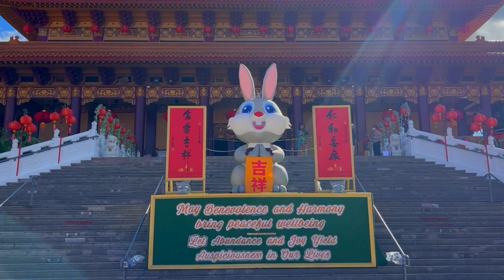Hsi Lai Temple Lunar New Year 2023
Happy Year of the Rabbit!
Our video celebrating the Lunar New Year at Hsi Lai Temple in Hacienda, Heights, CA. We visited on 1/17/23 in anticipation of the holiday. They always have great displays, but as it grows nearer the day, the place gets really crowded. For two weeks there have been temporary traffic signs warning that traffic congestion will be expected. There are two different shuttles running all day in the nearby mall specifically for visits to the temple for the next two weekends, so we went early to see this year's decorations.

The music is "Hidden Fragrance" from the CD collection entitled Music of the Song Dynasty (good name for a Dynasty) performed by Liu De-Hai, Liu Ming-Yuan, Zhu Run-Fu, Fan Shang-E, Li-Xiang-ting.